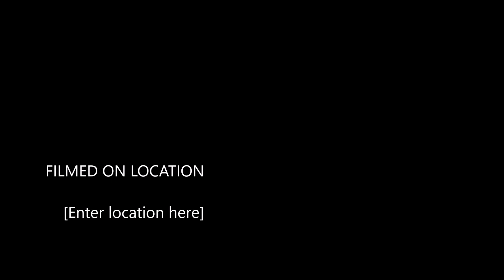Invite Past Lerisnel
TI KOZE WITH PASTEUR LERISNEL SUR Y&S SHOW